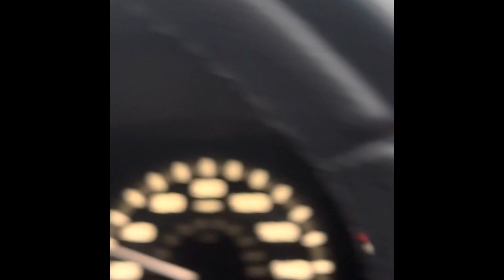Tornado intercept near Hedrick, Iowa 3/31/23.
The Chase begins in Agency, just east of Ottumwa, IA. This video documents the storm from exhibiting a rapidly rotating wall cloud over Ottumwa to producing a tornado south of Hendrick that quickly becomes large and destructive.